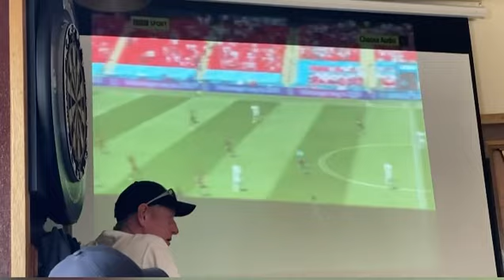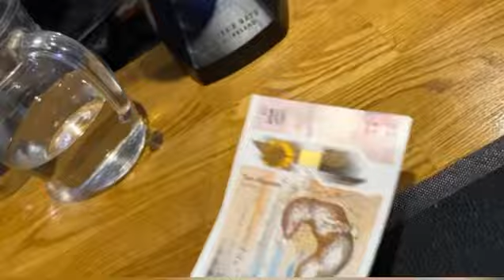England Vs Croatia